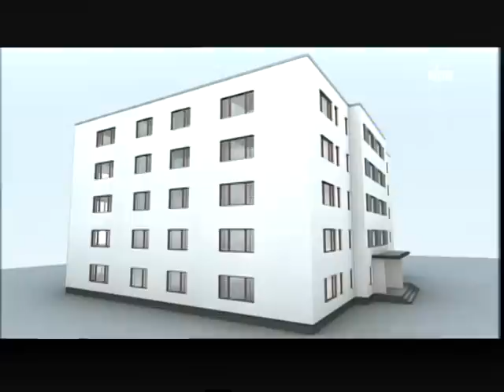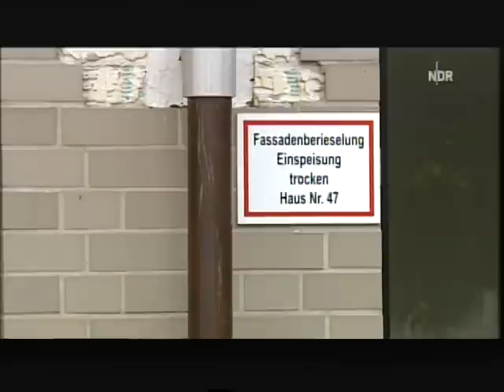347 Energiewende der Styropor-Dämmstoff ist höst Feuergefährlich - Lebens + Existenzgefährlich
-1- im Büro arbeiten ohne Ausbildung.
-  2 Ihre Firma im Internet fast geschenkt
2.1 Werden Sie Webdesigner ohne Eigenkapital
3 Urlaubstipps immer 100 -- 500 € sparen oder sogar gratis Urlaub machen
4 Gratis Tipps Singleseiten mit Millionen Mitglieder
5. Gratis Mathenachhilfe
6. Bitte um eine Spende
7. Unternehmensberatung Ihre Firma kann in 30 Jahren 40 000 bis über 4 Milliarden € bei den
    Krankenausfallzeiten sparen. Wir beraten Sie.

1 -  Wollen Sie oder ein Bekannter gern im Büro arbeiten aber haben keine Ausbildung. Werden Sie Bürokaufmann nebenberuflich.
2 -  Ihr Firma im Internet für nur 400 € + 35 €/Monat. Statt 20 000 € + 90 € im Monat, wie bei EuroWeb.de aus Düsseldorf + Berlin

2.1 Werden Sie Webdesigner nebenberuflich; ganz ohne Eigenkapital.

3 - Noch mehr Tipps beim Urlaub Sparen finden Sie auf meiner Internetseite. Für die Tipps wollte ich 2 Jahre 39 € haben, weil man bei jedem Urlaub 100-500 € sparen kann. Aber aus mangel an Nachfrage kann man das jetzt gratis nachlesen. So kommen immerhin mehr auf meine Internetseite. Unten steht, wie man da hin kommt.

3.1 Ich wäre aber trotzdem vorsichtig da zu kaufen, weil sie wollen auch dabei verdienen. Ich würde da ein Hotel, Reise, Flug suchen und dann selber bei dem Hotel anrufen. Oft können die dann einen besseren Preis machen.  Ebenso bei der Urlaubsbuchung. Man kann mit dem Preis von trivago beim Reisebüro nachfragen. Oft können die dann einen bessern oder gleichen Preis machen.

4. Gratis Tipps für Singls. Es gibt 2 große deutsche Singleseiten mit Millionen Mitglieder. Auf meiner  Internetseite erst Seite ist der Link zu den Seiten. Alle anderen wollen ca. 29 € pro Monat dafür haben und die haben noch weniger Mitglieder.

5. Gratis Mathenachhilfe per Videoclips für alle Schüler + Studenten von Klasse 5 -- 13. Sie finden den Link auf meiner Internetseite.

6. Bitte um eine Spende.Wenn Ihnen ein Tipp oder ein Video sehr geholfen hat, können Sie mir eine Freiwillige Vergütung überweisen.Bei Medizinvideos kann es Ihr Leben gerettet haben. Für meinen Zeitaufwand für die tausende Videos die ich auf YouTube hochlade, und es könnten Abmahnungen mit Geldstrafen kommen, die teuer werden können. Sie entscheiden selber was Ihnen das Video gebracht hat.

7.Unternehmensberatung Senkung Ihre Kosten wegen Krankheitsausfall Ihrer Mitarbeiter in Ihrer Firma
   auf  fast Null Euro                      Sparen Sie bei Krankheit
   bei 1     Mitarbeiter 1352 €        jedes Jahr in 30 Jahren 40 560 €                  für einmalig  5 000 €   Beratergebühr
   bei 10   Mitarbeiter 13520 €      jedes Jahr in 30 Jahren 405 600 €                für einmalig 10 000 €
   bei 20   Mitarbeiter 27040 €      jedes Jahr in 30 Jahren 405 600 €                für einmalig 20 000 €
   bei 100 Mitarbeiter 135200 €    jedes Jahr in 30 Jahren 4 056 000 €             für einmalig  30 000 €
   bei 200 Mitarbeiter 270400 €    jedes Jahr in 30 Jahren 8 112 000 €             für einmalig   40 000 €
   bei 1000 Mitarbeiter 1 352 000 €           II    in 30 Jahren 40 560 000 €        für einmalig   130 000 €
   bei 10 000 Mitarbeit. 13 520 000           II    in 30 Jahren 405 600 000 €     für einmalig 1,3 Millionen Beratergebühr
   bei 100 000 Mitarbei. 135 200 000        II    in 30 Jahren 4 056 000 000 €  für einmalig 1,3 Millionen Beratergebühr
Jeder Mitarbeiter ist ca. 13 Tage im Jahr Krank mal 8 Std. mal 13 € = 13 x 8 x 13 € = 1352 € im Jahr
Und bei Körperlicher Tätigkeiten sind es  durchschnittlich 30 Tage Krankenausfall im Jahr.